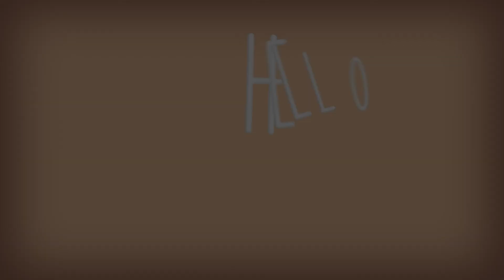HelloBonjour #3 - Dentista e Streamer - Leo Duarte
Leo Duarte era dentista no Rio de Janeiro e chegou em Vancouver em 2017.

Hoje ele conta sobre sua experiência trabalhando no Best Buy do centro de Vancouver e de como hoje preferiu voltar à odontologia. Leo conta histórias de como imigrou com o marido, de como foi aprender inglês, de como montou o canal no twitch. O papo vai também passa por games e séries de TV.

Gostou? Lembre-se de subscrever ao canal para não perder episódios!

Capítulos:
00:00 Intro
7:30 BestBuy
27:00 Leo descobriu que queria voltar para a odontologia
31:30 Problema no som
32:40 Como foi trabalhar nas clínicas de odonto em Vancouver
42:00 Fee Guide - preço de serviços
45:00 Ortodontia
49:15 Twitch e jogos
01:18:00 CD, fita cassete, vida digital, amamos o google!
01:20:00 Face recognition
01:23:00 Séries e filmes
01:32:00 Divórcio Johnny Depp
01:37:00 Documentários bizarros
01:53:48 Por que o Leo escolheu vancouver
01:59:00 Glamping-RV